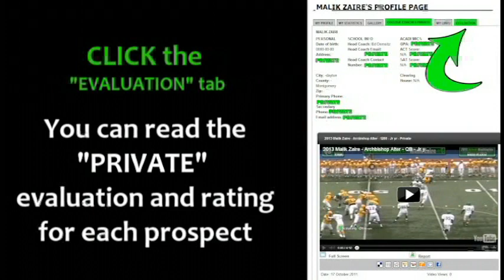2013 AJ Burdine -Cincinnati Elder Football - Jr yr - RB DE - 39 - PROMO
Class of 2013 AJ Burdine - Cincinnati Elder High School Football, Cincinnati, Ohio - Jr yr - RB DE - 39 -